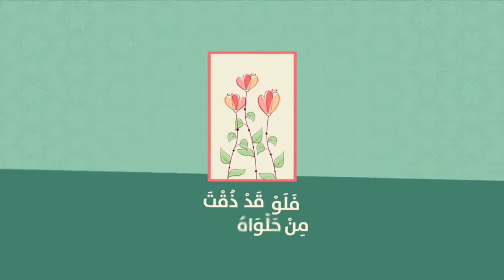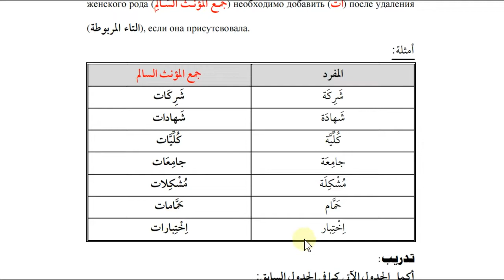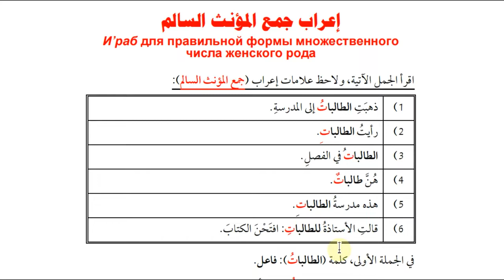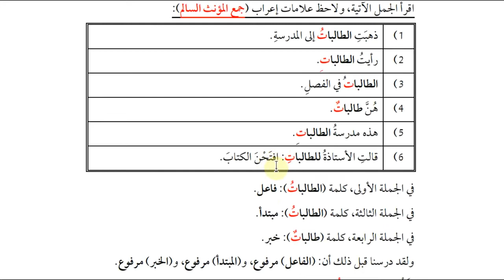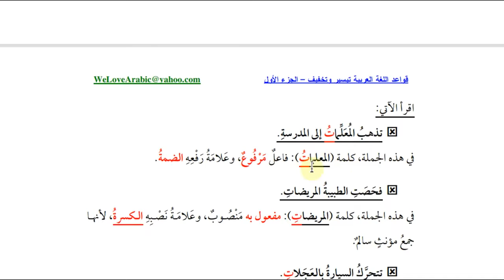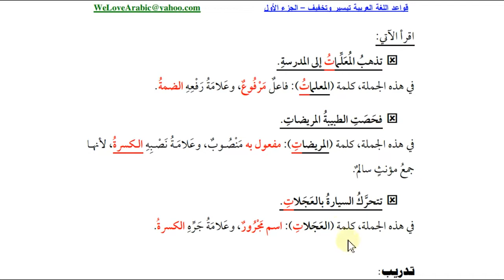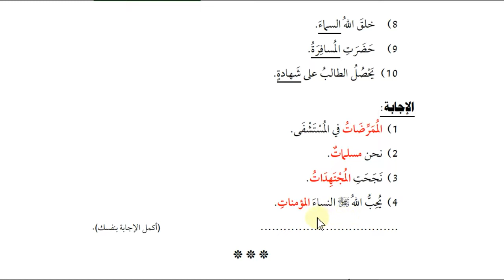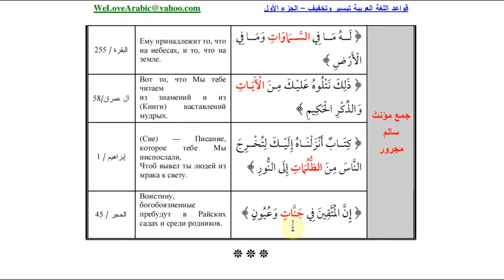Урок #62. Правильная форма множественного числа женского рода.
Книгу можете скачать на моем телеграм канале.